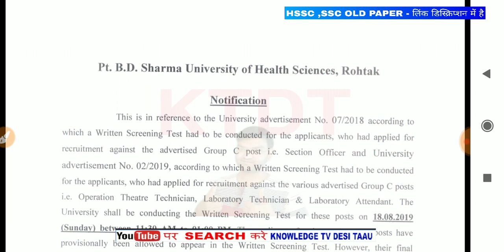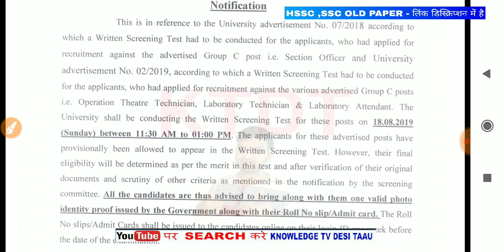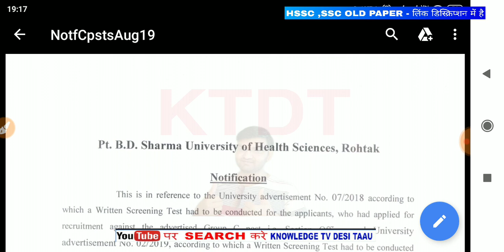Haryana Exam Date Announced For Various Post || Pt Bd Sharma Uni. Job 2019 -KTDT